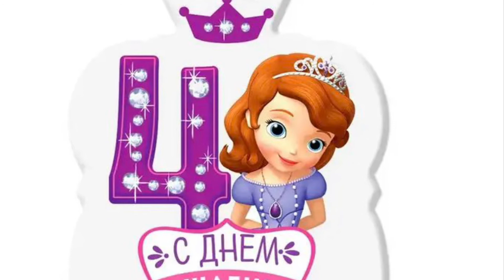С днём рождения, София ! 14.06.2021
🔥🔥🔥Акция баблс с перьями 600 ₽. 🔥🔥🔥
🔥🔥🔥цифры 101 см или 40 дюймов по 500₽ 🔥🔥🔥 с грузиком !
Гелиевые шары 10 дюймов (26 см) без обработки 55₽ с обработкой 60₽.
Гелиевые шары стандартные 12 дюймов (30 см. ) с обработкой 70₽, без обрабоки 65 ₽.
фольгированные звезды, ❤️🌟сердца 18 дюймов 200₽.
Шары стандартные 12 дюймов с рисунком 85  р. С обработкой ,  с конфетти 100₽, хром 100₽ , агат 130₽.
Также в продаже Шарики в подарочной коробке.
  Возможна доставка 📦 по городу.
При заказе изделия из шаров (цветочки, фигурки животных и так далее, не гелиевые шары ) на сумму от 1500₽. доставка по городу бесплатно.
Цветы из шаров:
- ромашки 65 ₽.
- розочки 70 ₽.
- большие подсолнухи - ромашки 100₽.
Фигурки из шаров зайки, собачки, слоники, смешарики, лунтик и прочие персонажи цена 490₽.
Оформление фотозон.